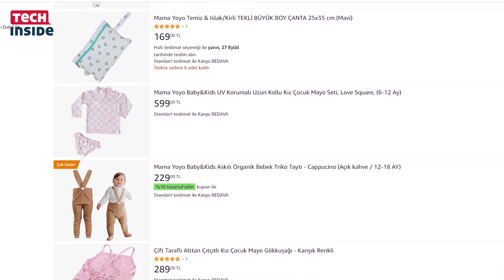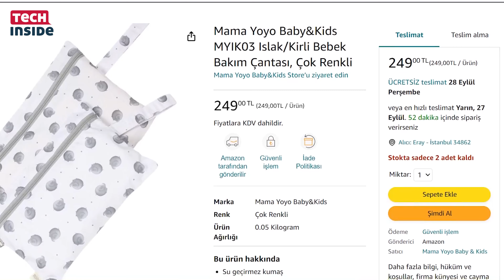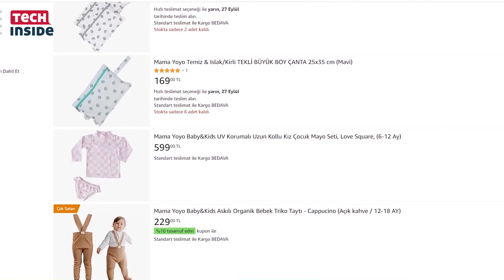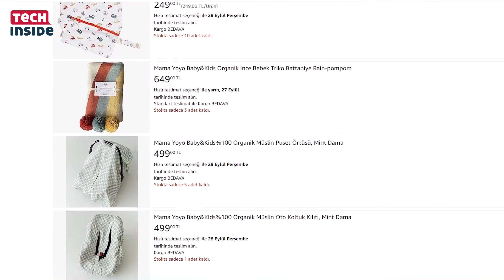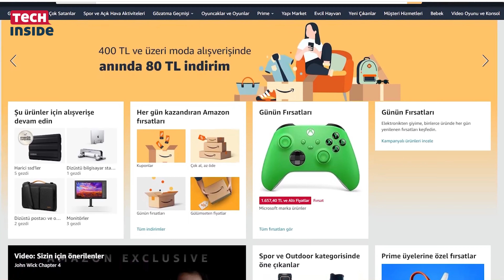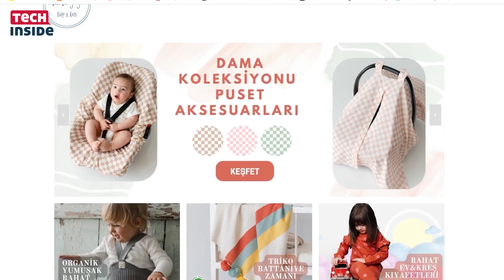Amazon'la oturduğunuz yerden tüm dünyaya satış yapmak mümkün!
Yıllar süren kurumsal hayatlarını aynı tutku için terk eden iki kız kardeş tarafından 2019’da kurulan Mama-Yoyo Baby & Kids, bugün Türkiye'nin dört bir yanında seçkin mağazalarda, e-ticaret platformlarında ve 19 ayrı ülkede müşterileriyle buluşuyor.

Amazon üzerinde açtıkları sanal mağaza ile tüm Dünya’ya açılan ve bu referansla Amerika’da fiziksel bir mağazada ürün satışına başlayan hikayesini firmanın kurucu ortakları Mama-Yoyo Baby & Kids Feyza Ehlidil ve Şule Yılmaztürk’ten dinledik.

0:45 Mama-Yoyo'nun hikayesi nasıl başladı?
1:26 Ürünler nasıl bulunuyor?
4:07 Ürünlerde kaliteyi nasıl sağlıyorsunuz?
5:19 E-ticaret sektörüne atılmak isteyen kadınlara öneriler
7:25 E-ticaret yaparken başınıza gelen en kötü olaylar neler?
11:08 Amazon da e-ticaret yapmanın avantajları ve dezavantajları neler?
13:48 Amazon haricinde hangi e-ticaret platformlarında satış yapılıyor?